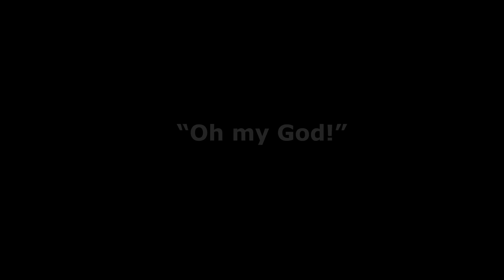Scary Hotel - IAAPA Singapore / VR Explorer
The VR Explorer is an immersive VR simulator incorporated into a cab. Immerse your visitors in a special 360 ° adventure with movements, special effects and a new technology: HRT® technology. This cabin invites a group of 20 people to leave this world and plunge into the vastness of the immersive and sensory universe through HRT® technology.

With extreme precision, the VR Explorer allows upward, downward movements, left-to-right swinging but also vibrations and lateral shocks.

Equipped with special effects such as smoke machine, water drops from the ceiling, leg ticklers, hatches that open … The VR Explorer will make each of your adventures intense and unique experience!

Scary Hotel is a theme of the VR Explorer, it comes with movie, motion and special effects programming, as well as interior decoration of the corridor and cabin.